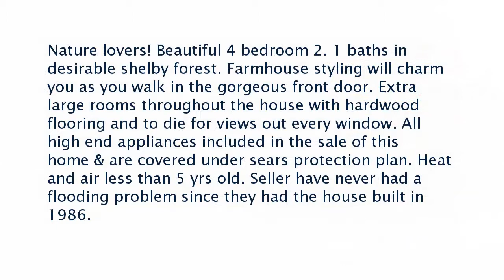Real estate for sale in Millington Tennessee - MLS# 10012589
7856 Deer Lake Ave
Millington Tennessee 38053
MLS# 10012589

Nature lovers! Beautiful 4 bedroom 2. 1 baths in desirable shelby forest. Farmhouse styling will charm you as you walk in the gorgeous front door. Extra large rooms throughout the house with hardwood flooring and to die for views out every window. All high end appliances included in the sale of this home & are covered under sears protection plan. Heat and air less than 5 yrs old. Seller have never had a flooding problem since they had the house built in 1986.